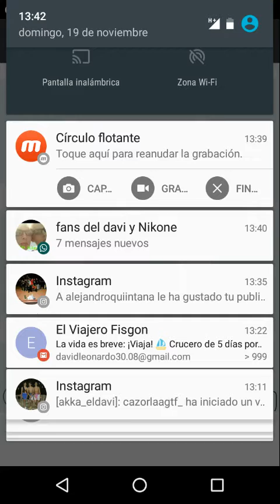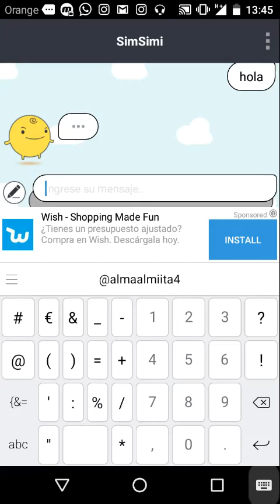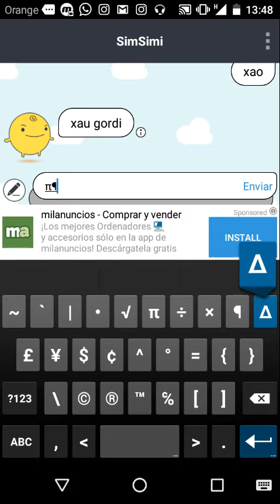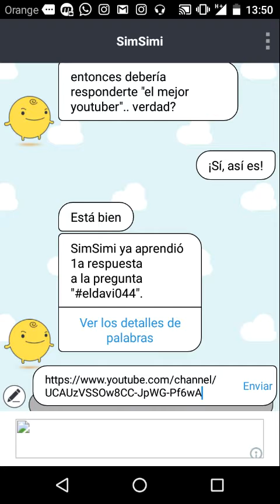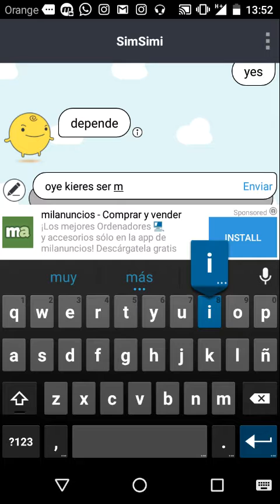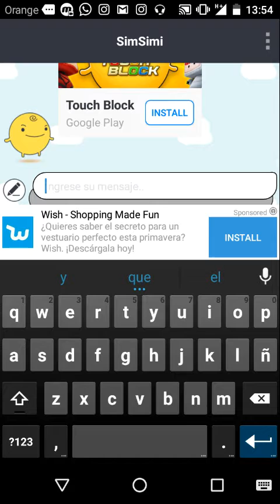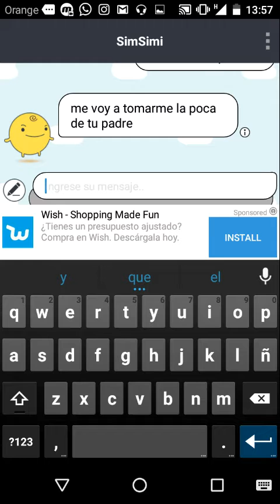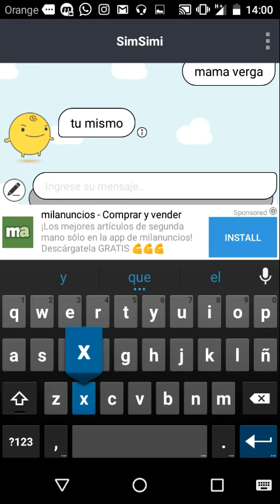Ablando con el SimSimi